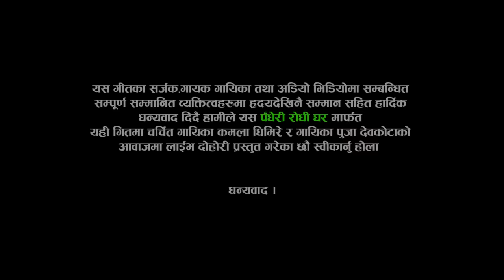किशनको बिषयमा कमला र पुजाको पर्यो झगडा | Kamala Ghimire VS Puja Devkota | New Live Dohori 2023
किशनको बिषयमा कमला र पुजाको पर्यो झगडा | Kamala Ghimire VS Puja Devkota | New Live Dohori 2023 | Ghar Kata Ho bainiko |

🎼 Padheri Rodhi Ghar
♪ Song:-
Launna Dajai Pirati ( Ghar Kata Ho Bahiniko)
लाउन्न दाजै पिरती ( घर कता हो बहिनिको)
♪ Vocal:-
Prakash Dutraj
Shanti Shree Pariyar
♪ Lyrics / Music:-
Prakash Dutraj

Lead Singer :-
♬ Kamala Ghimire
♬ Puja Devkota

TechnicalTeam :
Camera:
 Krishna Bc
 Mahesh Mahara

    Editing
♬ Bishal N Yogi

Audio Mixing
♬ Hemraj Dangi

All rights of this video are with Padheri Rodhi Ghar. यस च्यानलमा रहेका गीत, संगीत तथा Video हरु कपी, Download गरी अन्य Channel  वा Social Media मा upload गरेको पाईएमा प्रचलित कानुन बमोजिम कारबाही गरिनेछ ।